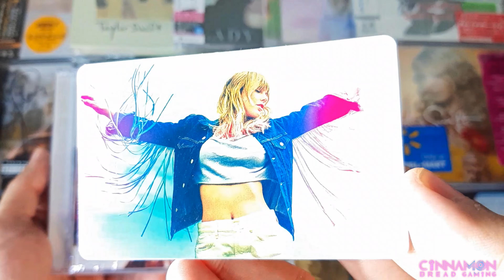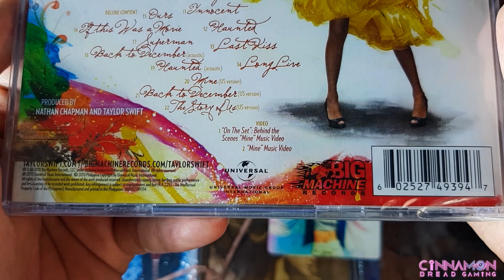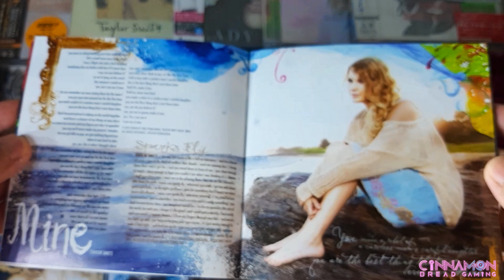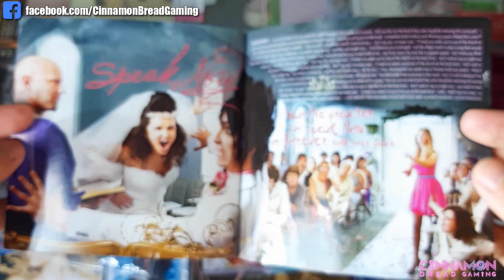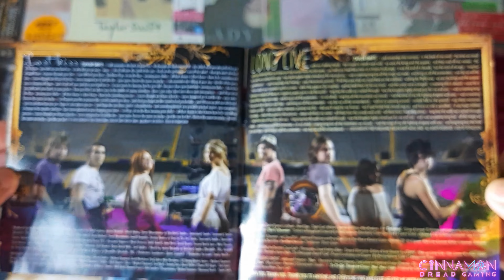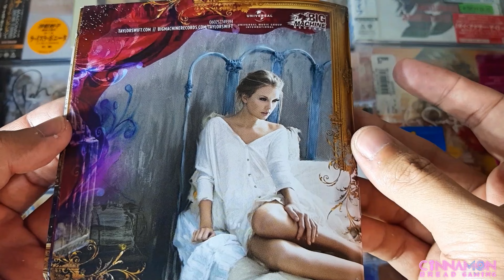UNBOXING Taylor Swift's "Speak Now" Deluxe Philippines Edition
Thank you so much for stopping by and welcome to my 164th unboxing video! Today, in celebration for the release of Speak Now (Taylor's Version), I shall be featuring the stolen version's deluxe edition. This is a sealed copy of the album's Philippine pressing which includes a gold hype sticker on shrink wrap. The contents, however, are just the same as the global deluxe releases.
Special thanks to Ma'am Jen, my co-worker who gave me this one as a Holiday present in December of 2022. I originally want this video to be a Facebook exclusive one (as a collection update video), but I think it's worth sharing with y'all! Enjoy~

Speak Now is the third studio album by American singer-songwriter Taylor Swift. It was released on October 25, 2010, by Big Machine Records. Swift wrote the album entirely by herself, and co-produced all tracks with longtime collaborator Nathan Chapman. She described the album as a loose concept album consisting of confessional songs.
Exuding rock sensibility, the music of Speak Now combines country pop with pop rock and power pop styles, incorporating bluegrass, pop punk, and soft rock elements. The lyrics revolve around Swift's recurring romantic themes of love, heartbreak and forgiveness, but transcends the fairytale-inspired theme of its predecessor, Fearless (2008), to explore Swift's maturing perspectives in adulthood. Six songs were released as singles to support Speak Now.